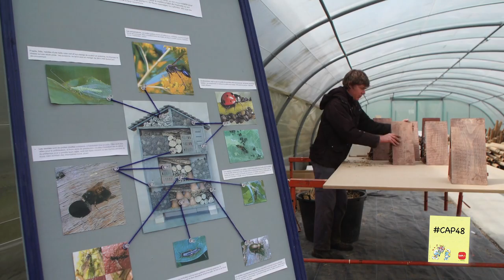JOURNAL DE CAP48 n°6 – Beau Vélo de RAVel – 2016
Le Beau Vélo de Ravel, il s'agit d'une randonnée vélo sillonnant les communes de Wallonie. Cette année elle stoppa ses pédales à Mettet pour une étape spéciale CAP48, adaptée aux personnes à mobilité réduite. Nous parlerons également dans ce journal du village liégeois Marie-Reine Prignon, une entreprise de travail adaptée. Elle est active dans le domaine des parcs et jardins, de la menuiserie et du conditionnement. Grâce au soutien de CAP48, l'entreprise qui emploie des personnes handicapées mentales a pu acquérir l'équipement nécessaire à la pratique du désherbage thermique.